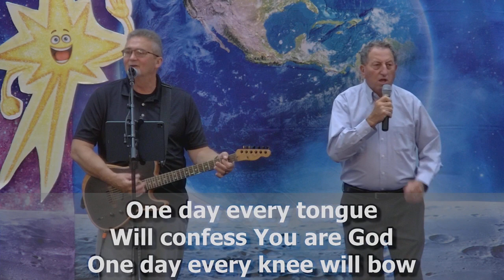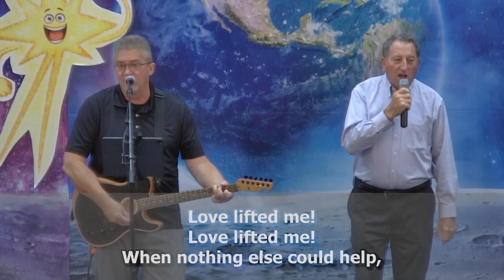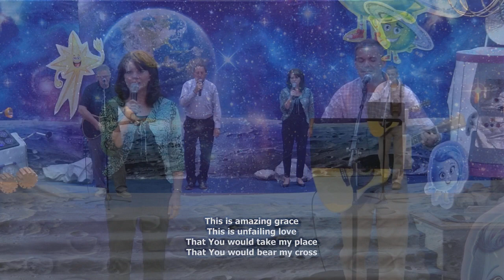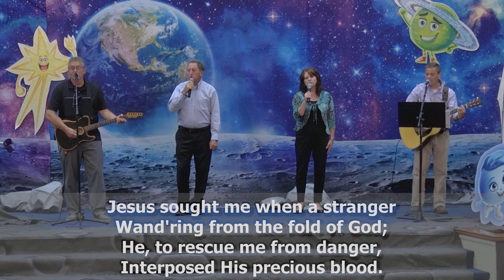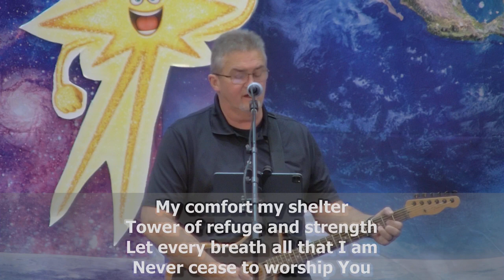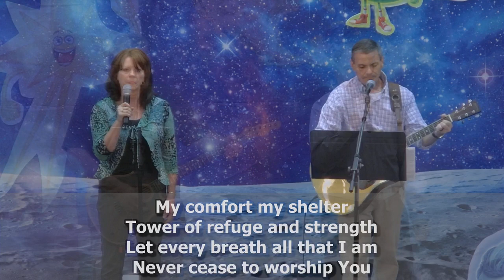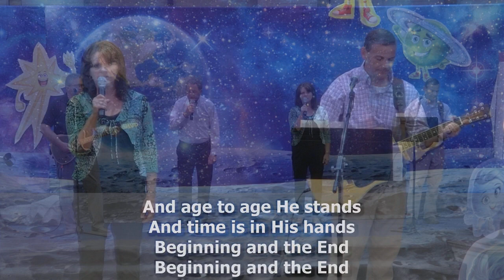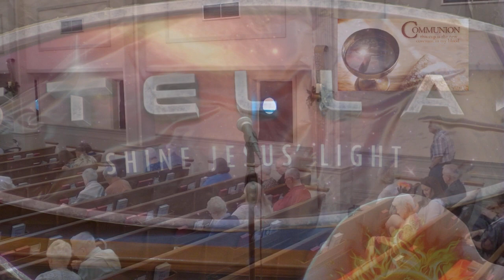Sunday Morning Worship, June 18, 2023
Sermon: Stellar - Shine Jesus' Light
Scripture: Matthew 5:14-16
Sr. Minister Willie Purdee